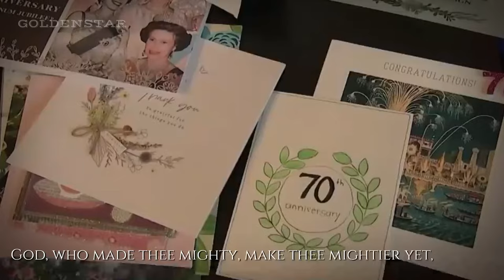British Patriotic Song | Land of Hope and Glory (Full version)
21 April 2022
96th birthday of Queen Elizabeth II
« English »
"Land of Hope and Glory" is a British patriotic song, with music by Edward Elgar and lyrics by A. C. Benson, written in 1901.
The music to which the words of the refrain "Land of Hope and Glory", are set is the "trio" theme from Edward Elgar's Pomp and Circumstance March No. 1. The words were fitted to the melody on the suggestion of King Edward VII who told Elgar he thought the melody would make a great song. When Elgar was requested to write a work for the King's coronation, he worked the suggestion into his Coronation Ode, for which he used words provided by the poet and essayist A. C. Benson. The last section of the Ode uses the march's melody.
In the United States, Canada and the Philippines, the instrumental version of this song is traditionally associated with high school and university graduation ceremonies.
« ไทย »
"Land of Hope and Glory" เป็นเพลงรักชาติของอังกฤษ มีเพลงของ Edward Elgar และเนื้อร้องโดย A.C. Benson เขียนในปี 1901
เพลงที่ใช้ถ้อยคำของบทละเว้น "ดินแดนแห่งความหวังและความรุ่งโรจน์" เป็นธีม "ทริโอ" จากเพลง Pomp and Circumstance ของ Edward Elgar ฉบับที่ 1 เดือนมีนาคม คำพูดเหล่านี้ถูกปรับให้เข้ากับทำนองตามคำแนะนำของ King Edward VII ที่บอกเอลการ์ว่าเขาคิดว่าทำนองเพลงจะทำให้เป็นเพลงที่ยอดเยี่ยม เมื่อเอลการ์ได้รับการร้องขอให้เขียนงานพระราชพิธีบรมราชาภิเษกของพระราชา เขาได้นำข้อเสนอแนะนั้นไปใส่ไว้ในพระราชพิธีบรมราชาภิเษก ซึ่งเขาใช้ถ้อยคำที่กวีและนักเขียนเรียงความ เอ.ซี. เบนสันให้ไว้ ส่วนสุดท้ายของบทกวีใช้ทำนองของเดือนมีนาคม
ในสหรัฐอเมริกา แคนาดา และฟิลิปปินส์ เวอร์ชันบรรเลงของเพลงนี้มีความเกี่ยวข้องกับพิธีสำเร็จการศึกษาระดับมัธยมศึกษาตอนปลายและมหาวิทยาลัย